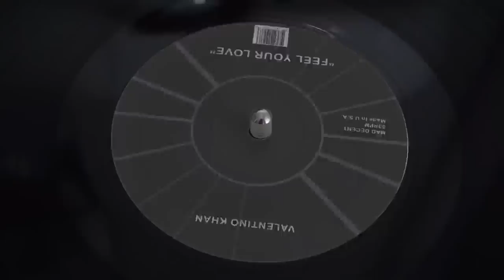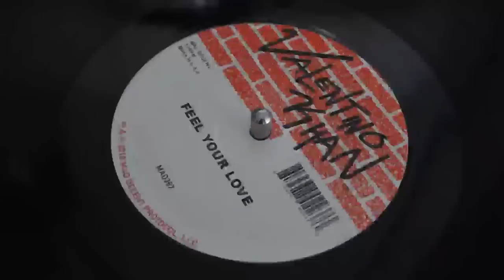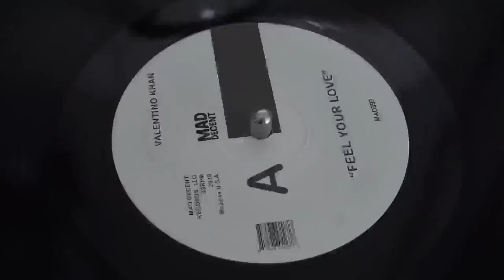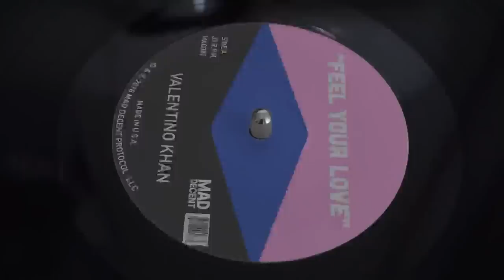Valentino Khan - Feel Your Love (Official Audio)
Ultra-talented LA producer Valentino Khan is back with his brand new house-smash “Feel Your Love” on Mad Decent. Valentino explained the track saying “I wanna give you a song that will uplift you all summer long” and the record flows with that positivity. “Feel Your Love” shows off his versatile production talents and next-level ability to curate a vibe - creating an irresistible, high-energy, house beat that fires on all cylinders with moving piano & an infectious vocal sample that is sure to define electronic music in 2018